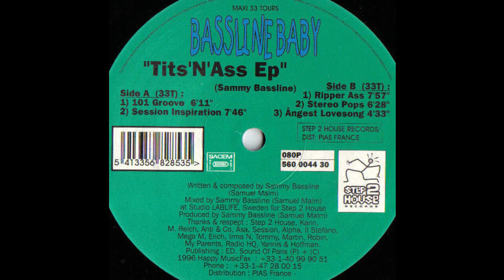Bassline Baby - 101 Groove (Acid Trance 1996)